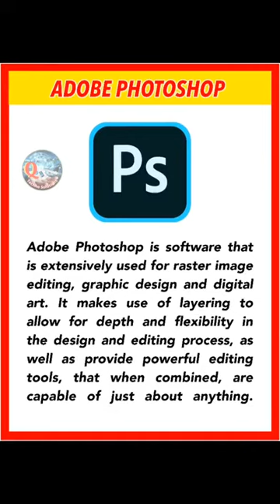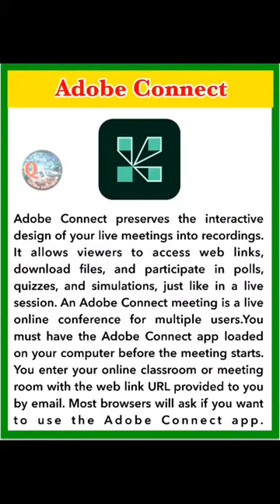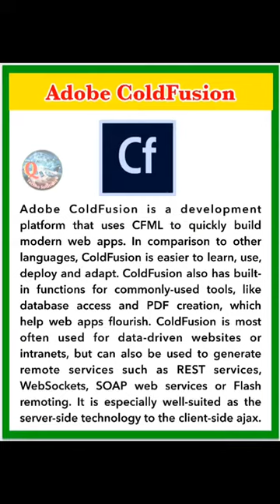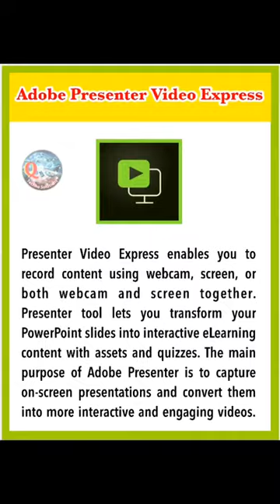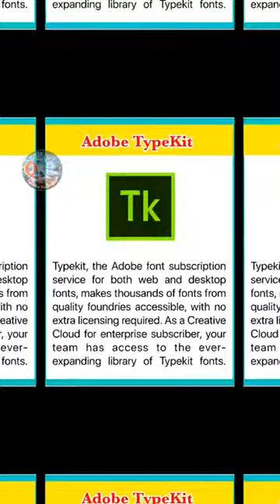46 Softwares of Adobe & their use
46 Softwares and products of adobe and their use